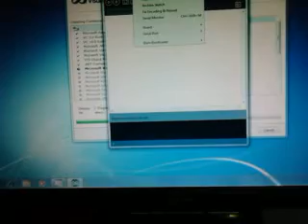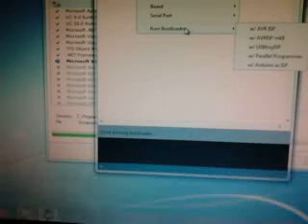Burning Arduino Bootloader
Langkah melakukan burning bootloader arduino menggunakan USBTinyISP